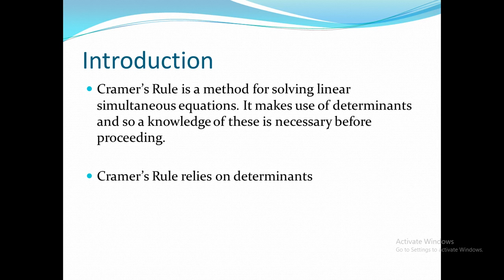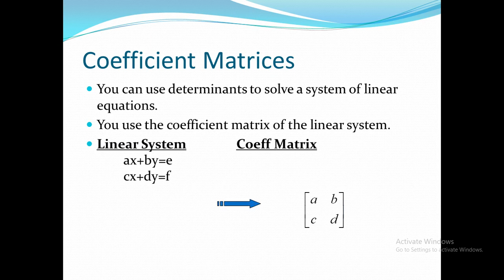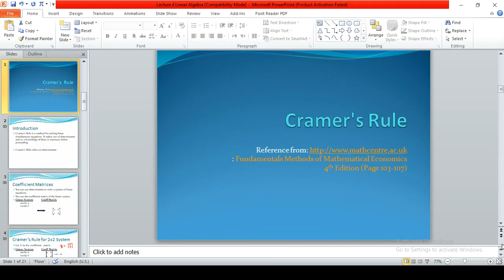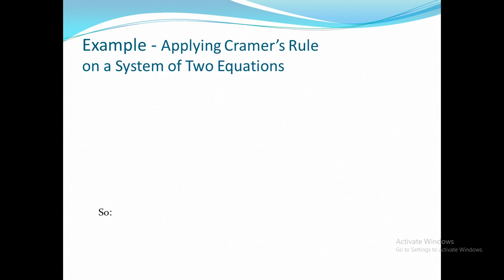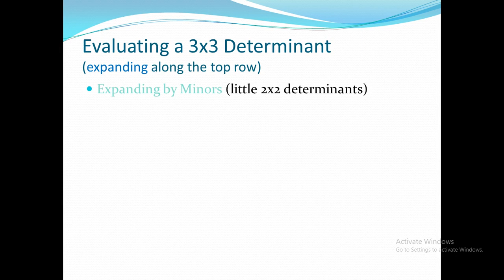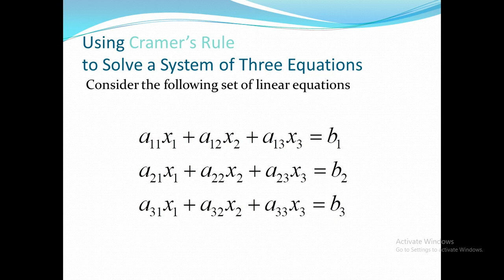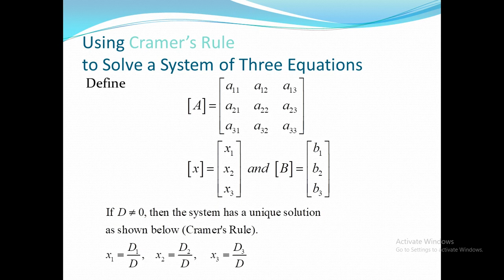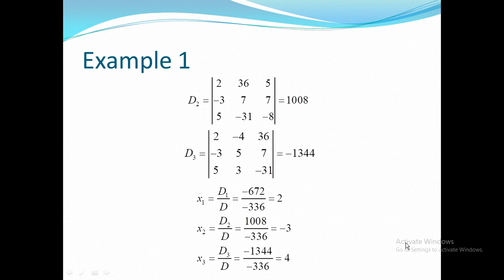Linear Algebra Lecture 4 Crammer's Rule By Dr.Mogahid Zakaria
قاعده كرامر لحل الانظمة الخطية